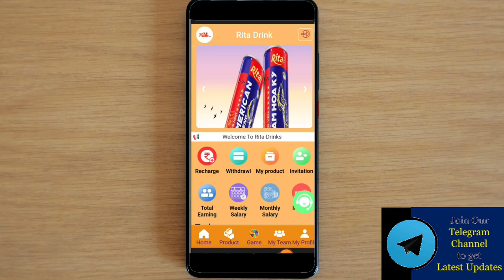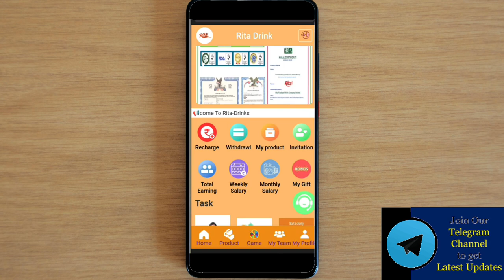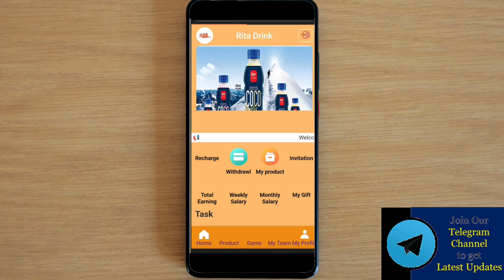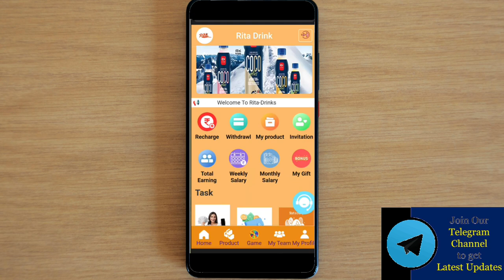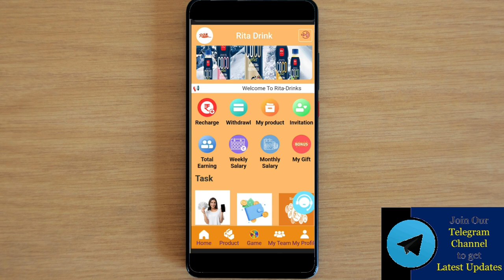Rita Drinks Earning App |Rita Drinks App Se Paise Kaise Kamaye |Rita Drinks Earning App Real Or Fake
Registration link 🔗
Join My Whatsapp And Instagram Group Pin In Comment 🔗 👇👇👇👇👇

Rita Drinks Earning App Se Paise Kaise Nikale
Rita Drinks Earning App Withdrawal Pending Review Problem
Rita Drinks Earning App Not Opening Problem
Rita Drinks Earning App Withdrawal Problem
Rita Drinks Earning App New Update Today
Rita Drinks Earning App Se Bank Me Paise Kaise Nikale
Rita Drinks Earning App New Plan Buy or Not
Rita Drinks Earning App Invest or not
Rita Drinks Earning App Kitne Month Chalega
How To Get Withdrawal from Rita Drinks Earning App
Withdrawal Problem in Rita Drinks Earning App
Rita Drinks Earning App Me DAILY INCOME KAISE MILEGA
Rita Drinks Earning EARNING APP
Rita Drinks Earning APP PAYMENT PROOF
HOW TO GET Rita Drinks Earning DAILY INCOME
Rita Drinks Earning APP DAILY INCOME
Rita Drinks Earning New EARNING APP
Rita Drinks Earning WITHDRAWAL KITNE DER ME DETI HAI
Rita Drinks Earning se paisa kaise bheje bank me
Rita Drinks Earning app me paisa lagana sahi hai ya galat